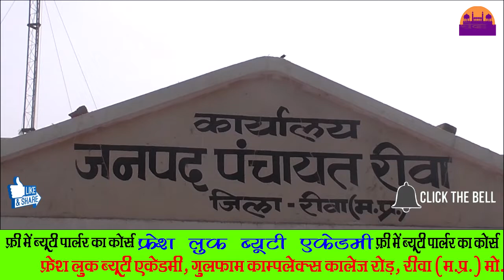सरकार बदलते ही BJP को लगा एक बड़ा झटका ||REWA DARSHAN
सरकार बदलते ही भाजपा को लगा एक बड़ा झटका .  रीवा जनपथ की कुर्सी नहीं बचा पाई  भाजपा। रीवा जनपद में निर्विरोध सिद्धार्थ शुक्ला निर्वाचित हुए हैं
प्रदेश में सरकार बदलते ही है भाजपा को झटका मिलना शुरू हो गया है।  जिला पंचायत रीवा के अध्यक्ष रहे  के पी त्रिपाठी के सिमरिया से विधायक चुने जाने के बाद अध्यक्ष का पद ख़ाली हो गया था।  जिसके चलते सोमवार को जनपद कार्यालय में चुनाव की प्रक्रिया आयोजित कराई गई जहाँ पर भाजपा की ओर से भी अध्यक्ष पद के प्रत्याशी उतारने की तैयारी की गई थी 25 सदस्यों वाले इस जनपद में अध्यक्ष के इस्तीफ़े के बाद 24 सदस्य बचे थे।  भाजपा समर्थित  लाल मढ़ी पाण्डे नामांकन भरना चाह रहे थे लेकिन उसके बाद 11 मत ही हो रहे थे जिसके चलते उनकी हार तय मानी जा रही थी। क़रीब दो घंटे तक सदस्यों के साथ ही  उन्होंने राय मशवरा किया और नामांकन भरने से इनकार कर दिया।
ऐसे में सिद्धार्थ शुक्ला ने अकेले नामांकन भरा और निर्विरोध अध्यक्ष निर्वाचित हुए